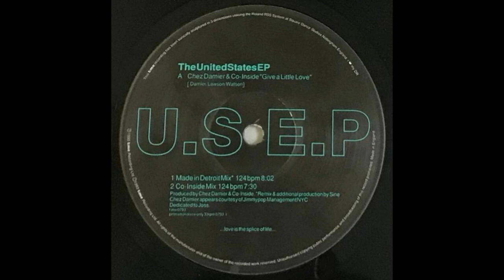Chez Damier & Co Inside - Give A Little Love (Co-Inside Mix)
t:me  TIME 0793  UK  1993